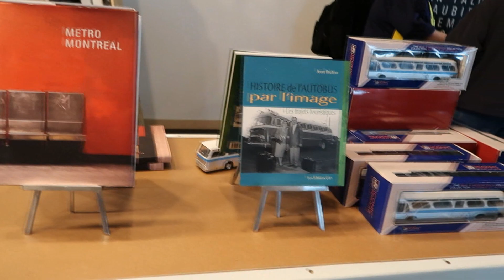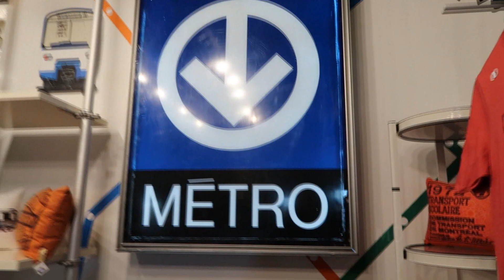Boutique STM MOTIVO Visite Magasin New Store Tour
Here is a quick visit to the brand new Boutique STM by MOTIVO.
Voici une petite visite à la toute nouvelle Boutique STM par MOTIVO.

You can visit this store on the 9th floor at the address below:
Vous pouvez visiter ce magasin au 9ème étage à l'adresse ci-dessous:

MOTIVO
Boutique STM
9494 St-Laurent #900
Montreal, Quebec

Unofficial Store Tour
Filmed with Permission
Enregistré avec autorisation